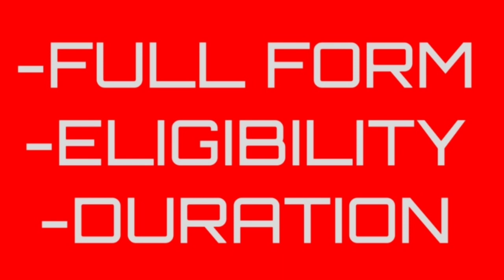HEC COURSES IN TELUGU|HEC COMPLETE DETAILS IN TELUGU|HEC JOBS AND CAREER|HEC SUBJECTS IN TELUGU